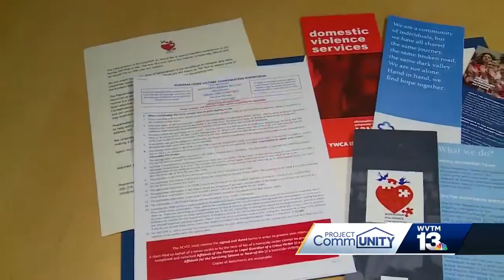Victim Response Program launches to help Central Alabama families impacted by violence